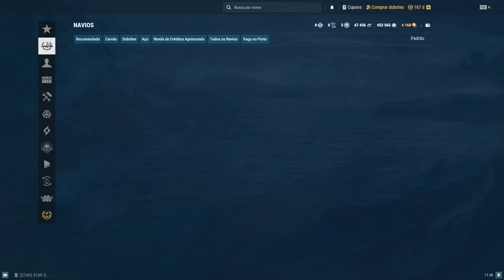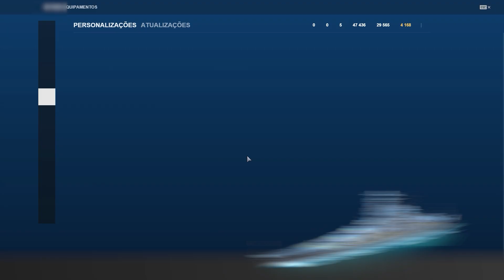Carvão no World of Warships: Guia Definitivo de como conseguir e como utilizá-lo da maneira correta!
No vídeo de hoje, trazemos o guia definitivo sobre o carvão no World of Warships. Aprenda como conseguir e utilizar esse recurso valioso da maneira correta!

Começamos explorando uma visão geral do carvão, uma das moedas exclusivas do jogo. Descubra como o carvão pode ser usado para adquirir navios Premium, comandantes exclusivos, sinais, atualizações e muito mais.

Além disso, compartilhamos diversas formas de obter carvão no World of Warships. Saiba como aproveitar o Passe de Batalha, os contêineres diários, as recompensas de eventos e campanhas, os eventos de estaleiro e muito mais para acumular esse recurso valioso.

Destacamos as melhores maneiras de utilizar o carvão. Explore a possibilidade de adquirir navios Premium que se adequem ao seu estilo de jogo, invista em comandantes exclusivos para melhorar o desempenho da sua tripulação e aproveite as atualizações e sinais que otimizam o desempenho do seu navio.

Por fim, enfatizamos a importância de economizar seu carvão para futuras oportunidades, como lançamentos de navios ou ofertas exclusivas. Mantenha-se atualizado sobre as novidades do jogo e aproveite ao máximo seu carvão quando surgir uma oportunidade única.